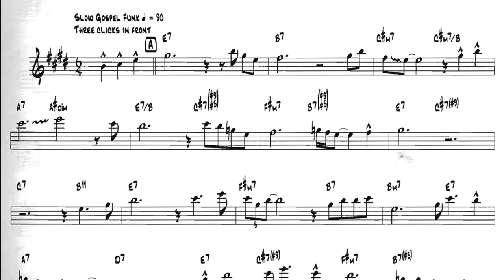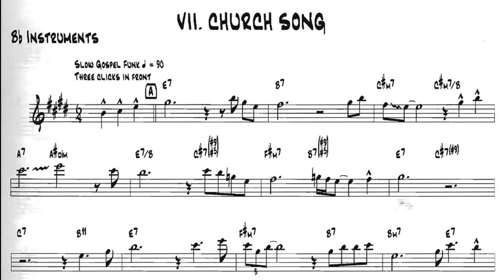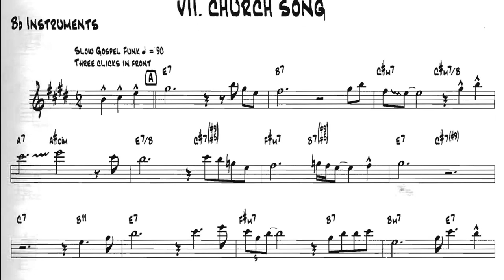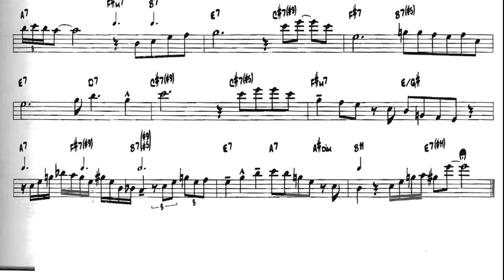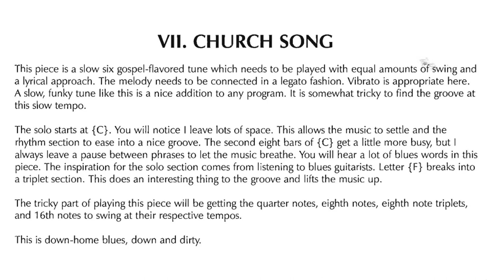VII. CHURCH SONG - Bob Mintzer: 14 Blues & Funk Etudes - For Bb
Here are 14 etudes or short pieces dealing with various aspects of jazz & funk music. Stylistic influences
include Jazz, classical style, 20th Century composition, funk, and a variety of hybrid groove musics. The melodic and
rhythmic focus will enable the player to work on many kinds of music and prepare for the various playing situations
he/she may encounter in jazz & funk music.

The melodic approach ranges from simple to dissonant and abstract. The rhythmic approach covers straight-for-
Wward, syncopated and over-the-barline techniques. The clear layout and explanations make these etudes accessible to

all levels of players on all instruments. You only need to be a moderately good reader and have the desire to move for-
ward.

The intended focus of this book is fourfold.

1. These 14 etudes are constructed as solo pieces to be played by any instrument as self-
contained, unaccompanied musical works.

2. The accompanying recording will enable the player to play the pieces along with
rhythmic and (in some cases) harmonic accompaniment.

3. The etudes can be played in live situations with live drums, piano, and bass (where
appropriate).

4. The music in this collection will hopefully be a workbook for improvising and com-
DOsing musicians in the sense of providing melodic and harn.onic material applicable
to various music situations one might encounter today.

Each etude is prefaced by an explanation and “points of interest.” Practice hints are included. When practicing
the etudes, use a metronome and choose a tempo comfortable for your performance level. Oradually work the plece up

to the designated tempo and then use the tapc to play along with. Better yet, grab a drummer and play the appropriate
etudes. Try different grooves and tempos.

This book illustrates some of the things I do as a composer and player. I hope they are useful to you. Enjoy!

Đây là 14 etudes hoặc những tác phẩm nhạc ngắn trình bày về các khía cạnh khác nhau của âm nhạc jazz và funk. Ảnh hưởng phong cách bao gồm Jazz, phong cách cổ điển, sáng tác thế kỷ 20, funk và nhiều loại nhạc groove hỗn hợp khác. Tiếp cận âm nhạc về mặt giai điệu và nhịp đi từ đơn giản đến phiên âm và trừu tượng. Tiếp cận nhịp đi bao gồm các kỹ thuật đều và không đều, và vượt qua đường ngang nhịp. Cách bố trí rõ ràng và giải thích làm cho những etudes này dễ tiếp cận cho tất cả mọi cấp độ người chơi trên mọi loại nhạc cụ. Bạn chỉ cần đọc nhạc ở mức độ tốt và có mong muốn tiến lên phía trước.

Mục tiêu dự kiến của cuốn sách này bao gồm bốn điểm sau:

Những etudes này được xây dựng như các tác phẩm độc tấu có thể được chơi bởi bất kỳ nhạc cụ nào như những tác phẩm âm nhạc tự đủ.

Bản thu âm đi kèm sẽ giúp người chơi chơi những tác phẩm cùng với phần nhịp đi và (trong một số trường hợp) phần đồng âm.

Những etudes này có thể được chơi trong các tình huống trực tiếp với trống, piano và bass (nếu phù hợp).

Nhạc trong bộ sưu tập này hy vọng sẽ là một công cụ làm việc cho các nhạc sĩ tự do sáng tạo và sáng tác trong việc cung cấp vật liệu giai điệu và hòa âm áp dụng cho các tình huống âm nhạc khác nhau mà người ta có thể gặp phải ngày nay.

Mỗi etude đều được giới thiệu bằng một lời giải thích và "điểm đáng chú ý". Gợi ý thực hành cũng được bao gồm. Khi thực hành những etudes này, hãy sử dụng một máy đo nhịp và chọn một nhịp đi thoải mái cho cấp độ biểu diễn của bạn. Dần dần làm việc để tăng tốc độ tới nhịp đánh định và sau đó sử dụng máy đo để chơi cùng. Tốt hơn hết, hãy tìm một người chơi trống và chơi những etudes thích hợp. Thử các nhịp đi và tốc độ khác nhau.

Cuốn sách này minh họa một số điều mà tôi làm như một nhà soạn nhạc và người chơi. Tôi hy vọng chúng hữu ích cho bạn. Hãy thưởng thức!

                                                                                            Bob Mintzer!